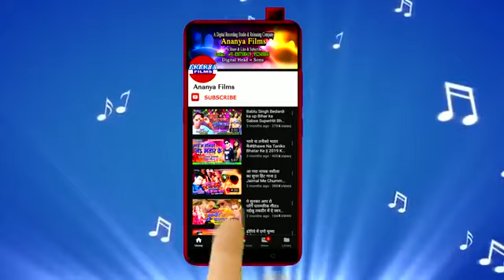Bhojpuri video 2020